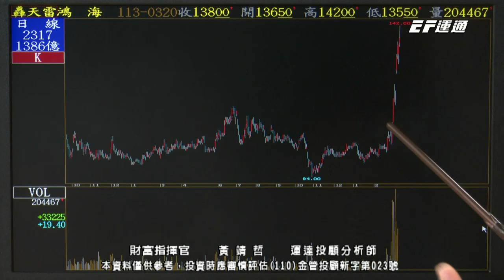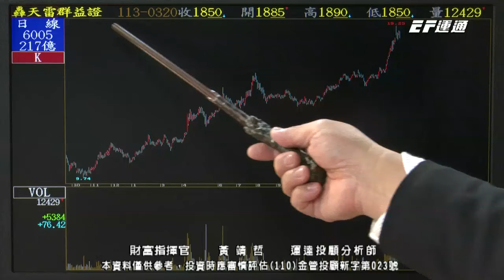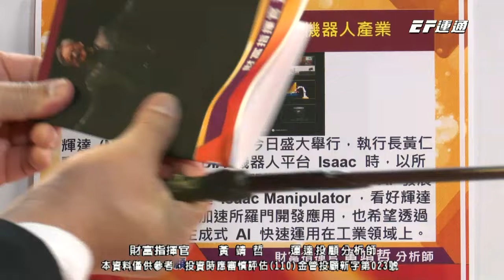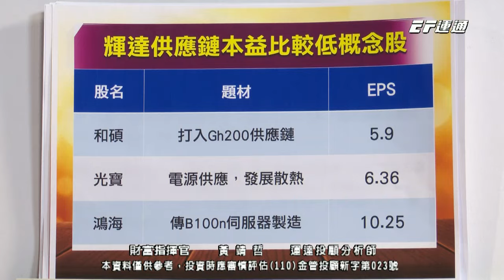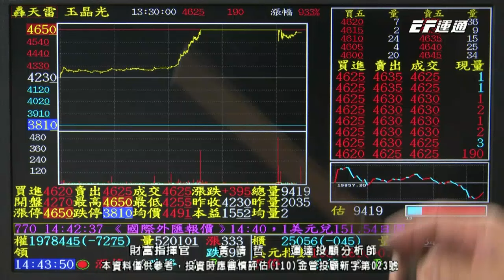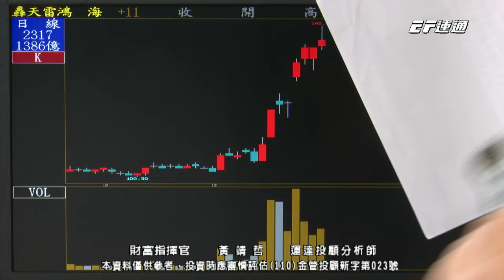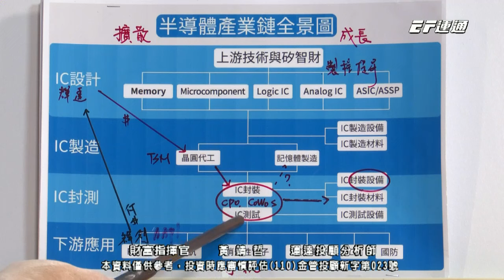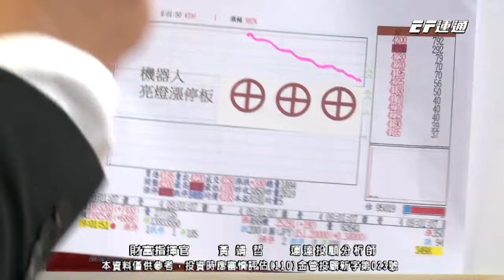黃靖哲【財富指揮官】一波接一波上漲 你上車了嗎? 所羅門2⊕陽程3⊕ 玉晶光⊕今國光⊕ 2024/03/20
【😎跟對老師！】立即加入靖哲老師官方LINE@

【⚠️指揮官作戰命令】
🎻 生成AI機器人：所羅門2⊕、陽程3⊕
🎻 機器人AI+自主：玉晶光⊕、今國光⊕
🎻 一波接一波上漲，你上車了嗎？
🎻 加入Line@不錯過【盤中即時資訊】

💥追高被套牢，怎麼辦？